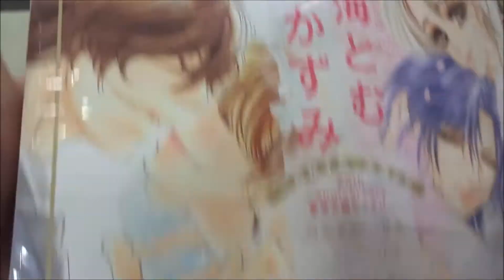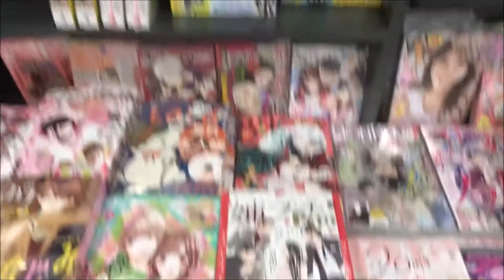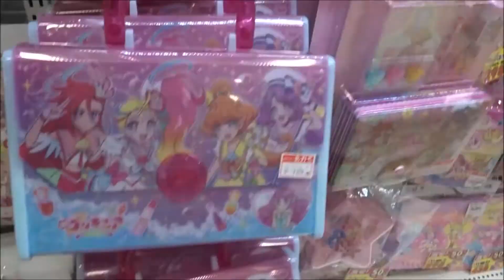プチコミック 2021年 03 月号「私が恋などしなくても」一井かずみ【小学館】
500万回再生達成
918万1246再生(2020.1.1.)
3年間で動画1万本
Hiroshima Prefecture
Itsukushima Shrine
 毎日投稿
広島youtuber
次世代 youtuber
１日10万回再生
１００万回以上再生されている動画、チャンネル